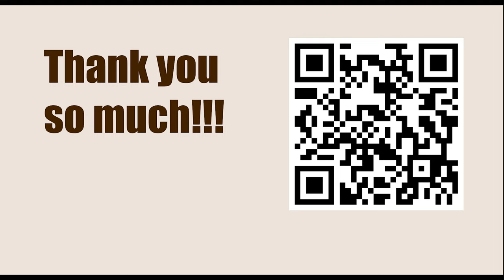Exercise 7 - Pinning || Fred Reinfeld - 1001 Sacrifices and Combinations